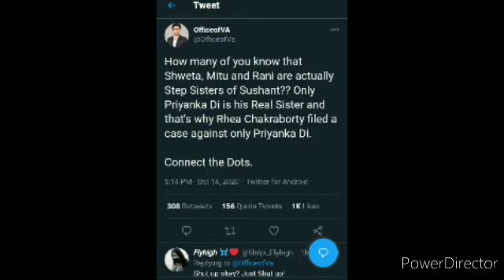Sushant Sister is not real sister of sushant singh rajput is fake news|Vibhor Anand Give a Statement